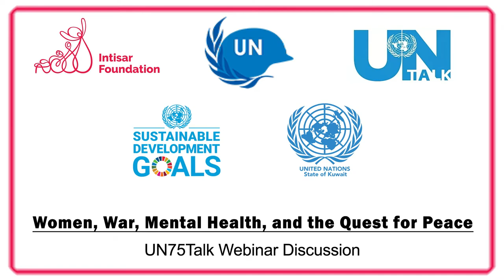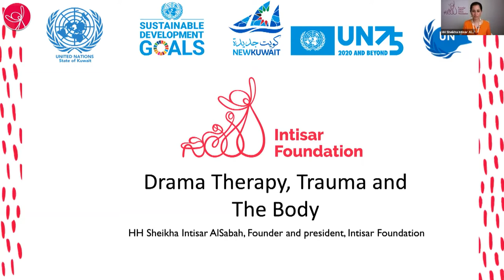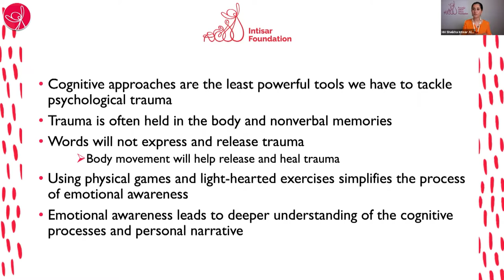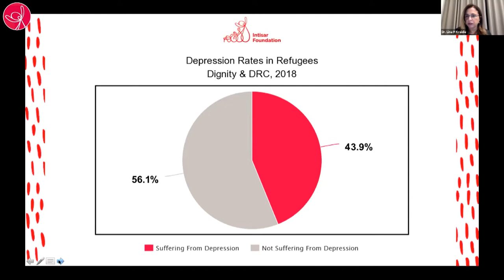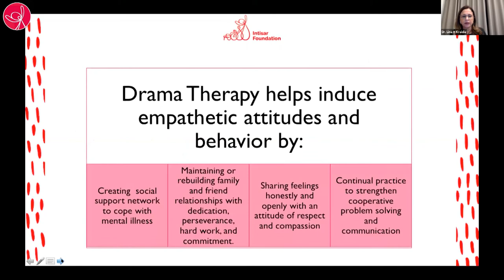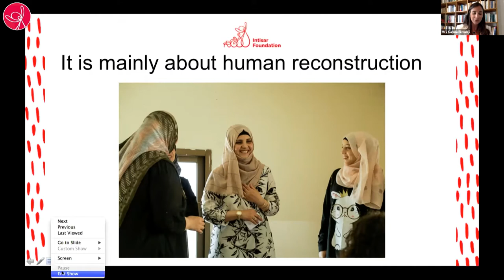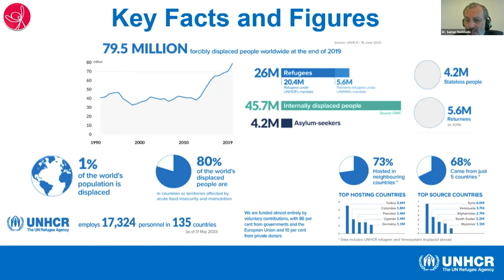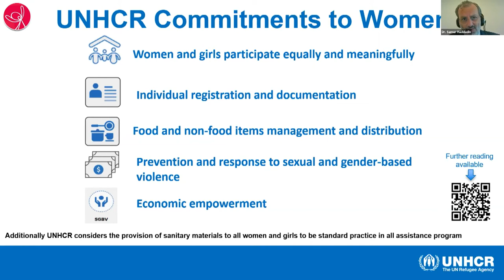Women, War, Mental Health, and the Quest for Peace- UN75Talk Webinar Discussion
In commemorating World Refugee Day, Intisar Foundation collaborated with the United Nations in the State of Kuwait, the United Nations High Commissioner for Refugees in the State of Kuwait, and the UN Women on a UN75Talk webinar entitled “Women, War, Mental Health and The Quest For Peace”.

The webinar's main focus was the impact of war and armed conflict on women and their mental health, the larger repercussions on their families and communities, and the efforts being done to address these issues. This webinar not only shed light on the suffering of war-affected populations but introduced efforts and solutions.

The UN75Talk was presented by the brilliant altruist experts, philanthropists, and representatives of international organizations in the Arab world following Dr. Tarek ElSheikh (Representative of United Nations Secretary-General and Resident Coordinator, State of Kuwait), HH Sheikha Intisar AlSabah (Founder and President of Intisar Foundation), Mr. Mohammad Naciri (Director of Asia Pacific Regions for UN Women ( Former UN Women Director Arab States), Dr. Lina H Kreidie (Senior Researcher at Intisar Foundation, political psychologist), Dr. Samer Haddadin (Head of UNHCR office to the State of Kuwait), and the special guest Mrs. Fatima Khalifeh (A newly empowered woman from Intisar Foundation. The voice of inspiration in empowering women and paying tribute to all refugees in the Arab world, Syrian refugee woman in Lebanon). The UN75Talk was moderated by Mrs. Karma Ekmekji a strong advocate and advisor on women peace and security, she is the Founder of Diplowomen, and member of Mediterranean Women Mediators Network (MWMN)